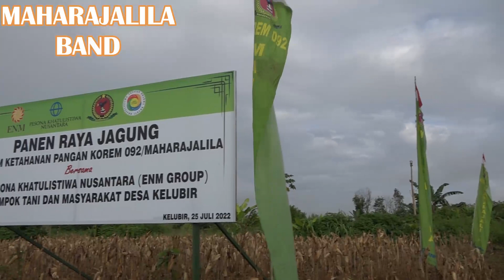SEMAKIN KU KEJAR SEMAKIN KAU JAUH - FIVE MINUTES COVER BY MAHARAJALILA BAND